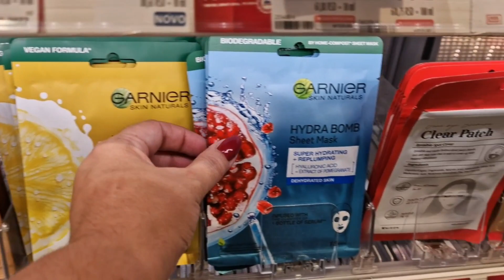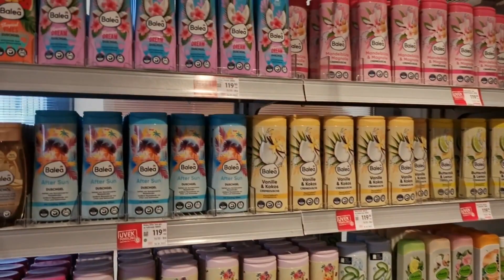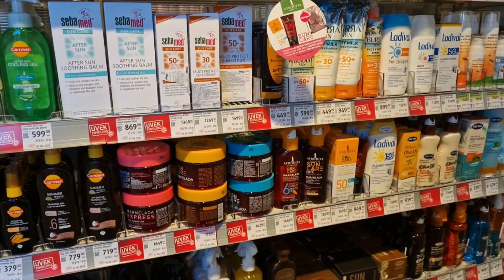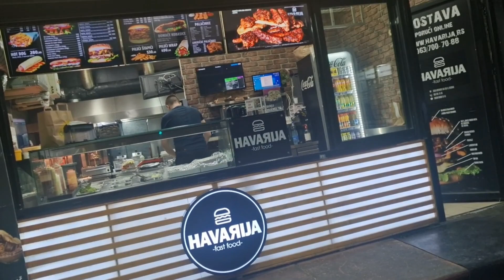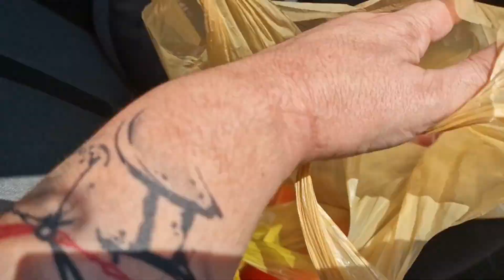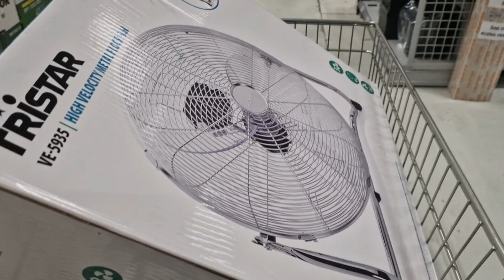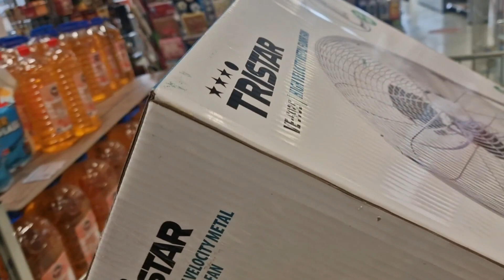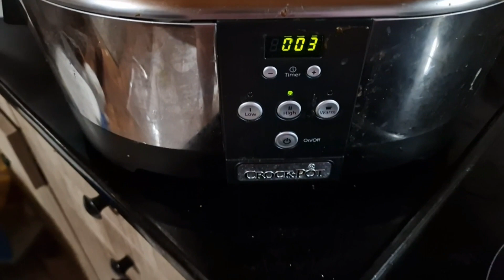NEDELJNI VLOG / RAZGLEDANJE DM-a / KUVANJE I KUPOVINE / NOVI VENTILATOR/ REAL LIFE